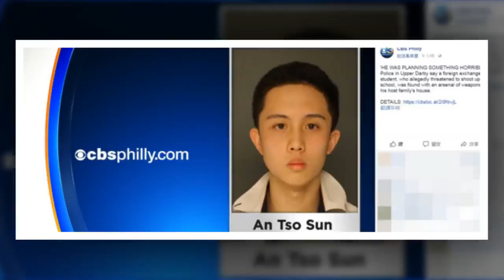威胁扫射美国高中！孙鹏儿子遭逮“房间宛如军火库”，狄莺痛喊：“连我都超怕他.....”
孙鹏与狄莺的儿子孙安佐，因在美国高中扬言“5月1号带枪扫射校园”被同学举报，之后警察立刻到现场抓人，并直揭逮捕，孙安佐事后供称“我只是开个玩笑”，但警方认为他精神状况需要评估，因此直接先押去宾州监狱检查，之后狄莺与孙鹏也随即请律师处理，并取消行程亲自出面。